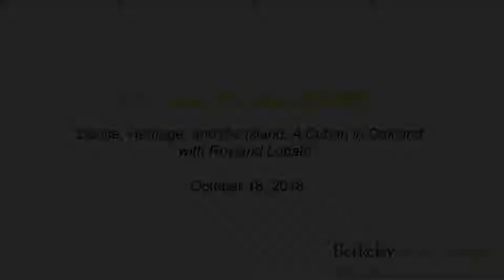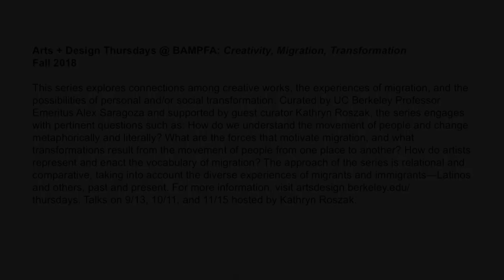Dance, Heritage, and the Island: A Cuban in Oakland with Royland Lobato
In 2005, Royland Lobato arrived in the Bay Area from his native Cuba. Born in Guantanamo, his fascination with the folklore of the island drove him to become a teacher of Cubas musical and dance traditions, especially its Afro-Cuban elements, but also its contemporary popular expression, such as rueda de casino, rumba, son, and other forms. In this lecture, Lobato will discuss his experience as an immigrant and the enduring influence of Afro-Cuban cultural heritage. A graduate of the School of Instruction of the Arts, with a specialization in dance, he was a founding member of the Havana-based Potencias, a folkloric dance and music ensemble. Upon his immigration to the U.S. he has presented workshops and performances from Hawaii to New York, Mexico, and here at UC Berkeley as well as in Cuba. He offers classes at his studio in Oakland, California.